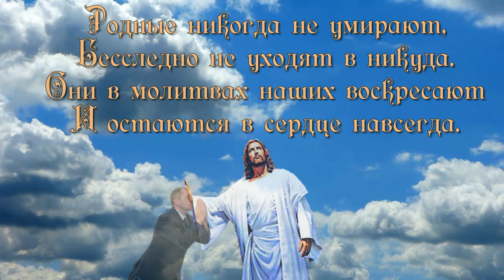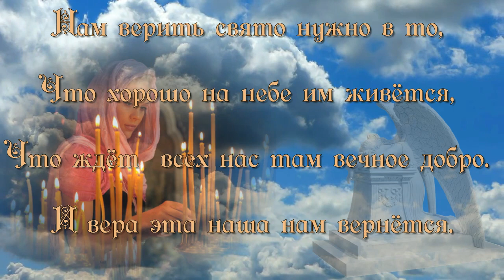Видео посвящение тем кого нет с нами День поминовения усопших Радоница Радуница родительский день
Родные никогда не умирают,
Бесследно не уходят в никуда.
Они в молитвах наших воскресают
И остаются в сердце навсегда.
О них мы бесконечно вспоминаем
И мысленно беседуем в тиши,
Родные имена их повторяем
И молимся за упокой души.
Нам верить свято нужно в то,
Что хорошо на небе им живётся,
Что ждёт нас всех там вечное добро.
И вера эта наша нам вернётся.